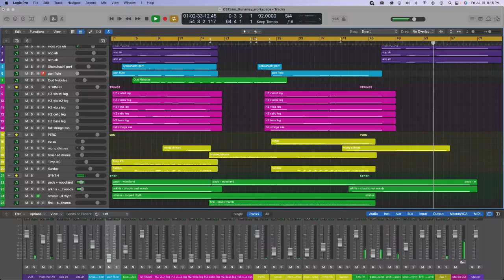Runaway OST Screengrab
Original music by Jimmy Benecasa for the OST Composing Jam #4